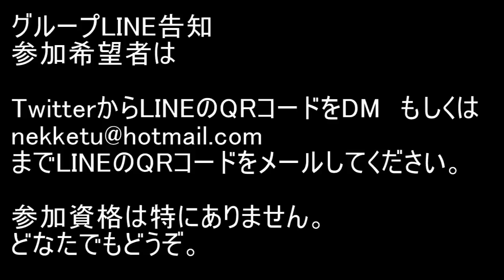BLEACH ブレソル実況 part1498(グループバトル 8/26～ 前半戦)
グループバトル 8/26～ 前半戦です。